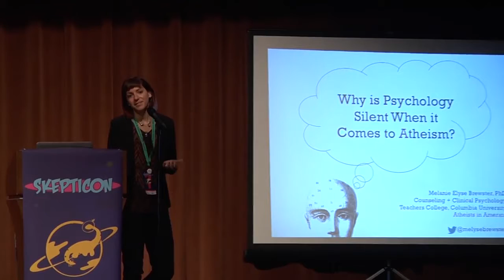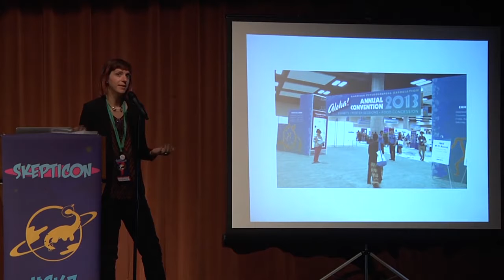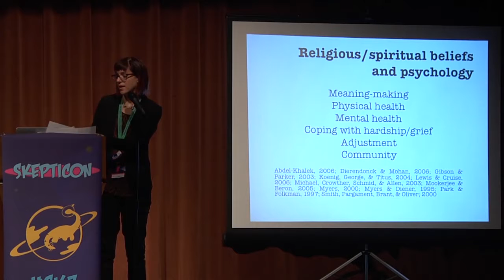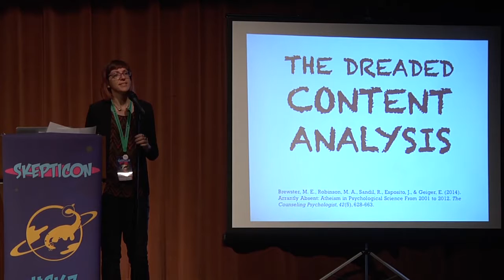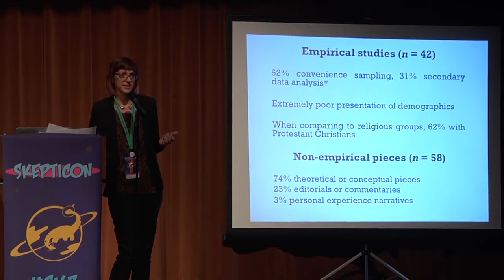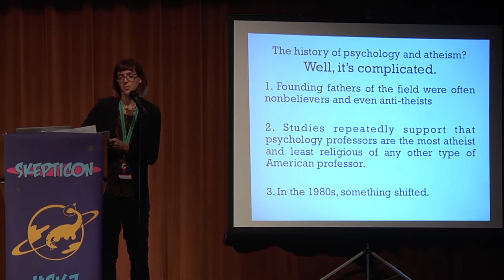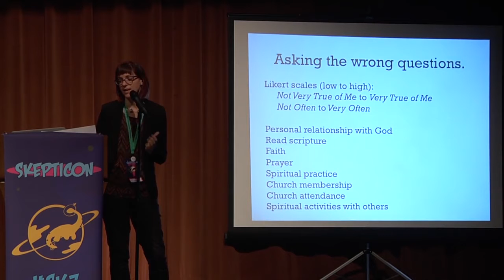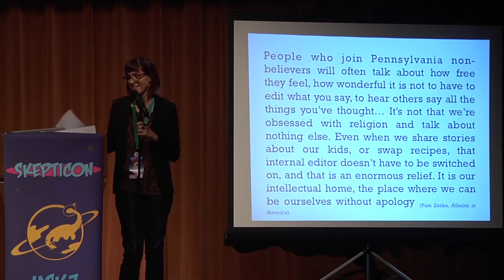Why is Psychology Silent When it Comes to Atheism Dr Melanie Brewster Skepticon 7